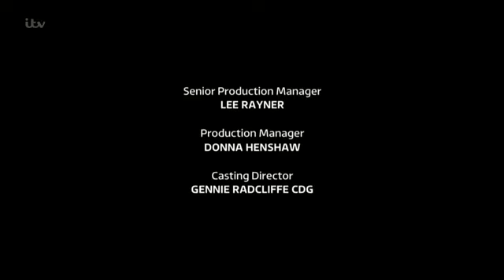Coronation Street 19 June 2020